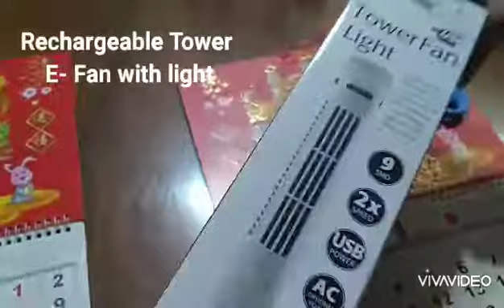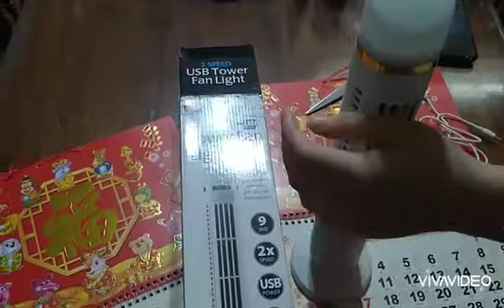PART SEVEN OF USEFUL GIFTS FROM OUR SUPPLIERS | NALYN'S JOURNEY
Part Seven of Useful Gifts or Give aways from our Business Suppliers